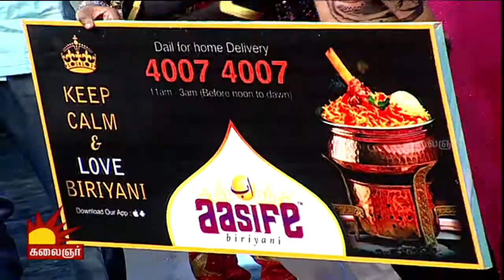Odi Vilayadu Pappa 6 | Epi 130 | Best Performer - Santhosh | Kalaignar TV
Watch the incredible dance performance of Best Performer only on  Odi Vilayadu Pappa, Season 6

Season 6 Judges:
Kala Master, Prasanna Master & Gokul Master